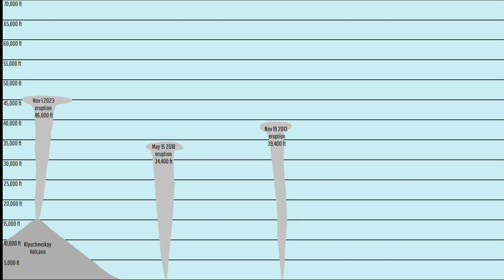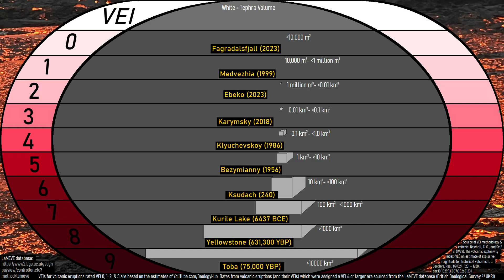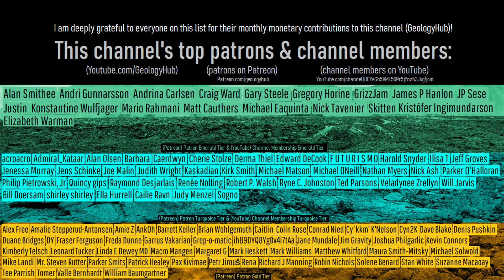Klyuchevskoy Volcano Update; Powerful & Sustained Explosive Eruption, Lengthy Lahars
One of Russia's tallest volcanoes just produced its largest eruption in 29 years, sending a several hour long and sustained plume of ash to a height of more than 40,000 feet. As a result, large pyroclastic flows were generated, lahars covered sections of roads more than 50 kilometers away, and schools and two towns were temporarily closed. What had just occurred was a large vulcanian eruption, likely triggered by the destruction of a brand new small volume summit cinder cone at this stratovolcano.

Thumbnail Photo Credit: McGimsey, R. G., Alaska Volcano Observatory / U.S. Geological Survey, This image was cropped, overlaid with text, and then overlaid with GeologyHub made graphics (the image border & the GeologyHub logo).

Note: This video's thumbnail image actually shows an image from the 1992 eruption of Alaska's Mount Spurr. Despite being a different volcano, this photo well represents what Klyuchevskoy looked like during its peak eruptive phase on November 1st 2023 in the opinion of GeologyHub.

A Special Thanks to: Katya, a resident of the village of Klyuchi (in Russia) for granting me permission to a photo they took of the Klyuchevskoy volcano.

Sources/Citations:
[5] VEIs, dates/years, composition, bulk tephra volume for volcanic eruptions shown in this video which were assigned a VEI 4 or larger are sourced from the LaMEVE database (British Geological Survey © UKRI), Used with Permission

0:00 Klyuchevskoy Eruption
0:53 Pyroclastic Flows
1:43 Lahars
2:47 Eruption Size Estimate
3:14 Cause of the Eruption